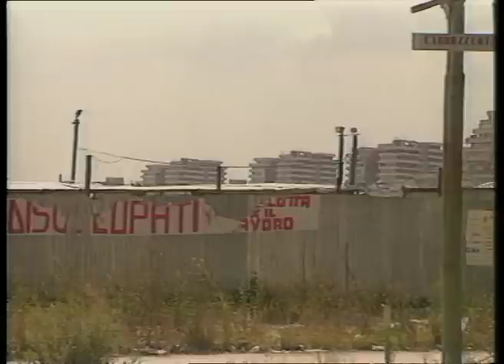IL LAVORO MINORILE A NAPOLI di Piero Cannizzaro d 13'. Giugno 1990 Rai Tre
IL LAVORO MINORILE A NAPOLI di Piero Cannizzaro    d 13'.
Girato tra Nisida e Napoli nel giugno 1990. Andato in onda su Rai 3.
 Ha partecipato al TORINO FILM FESTIVAL ( TORINO GIOVANI) del 1991.